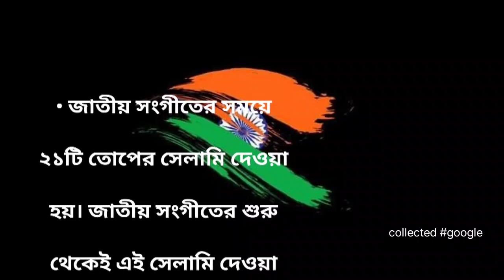প্রজাতন্ত্র দিবস কিভাবে পালিত হয়?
74th republic day
republic day rehearsal 2024
india celebrates republic day
republic day full parade
republic day celebration,republic day celebrations
indian republic day 2023
republic day speech 2024
Indian republic day
father of constitution
Dr b r ambedkar
YouTube India
Manju Bhattacharyya
Bengali audio story book channel
story telling
story for adult
story for grown up
book tuber
বাংলা সাহিত্য